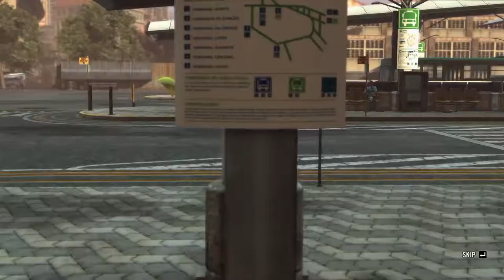Fight with the Goons - Max Payne 3 Gameplay in hindi 1080p PC,PS3,X360 60fps | Part 10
Max Payne 3 is a third-person shooter video game developed by Rockstar Studios and published by Rockstar Games. It was released on May 15, 2012, for the PlayStation 3 and Xbox 360; a Microsoft Windows port was released on May 29, 2012, followed by an OS X port on June 20, 2013. The game is the third entry in the Max Payne series and the sequel to Max Payne 2: The Fall of Max Payne.